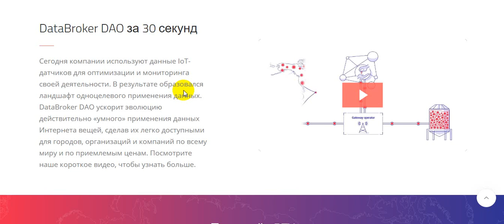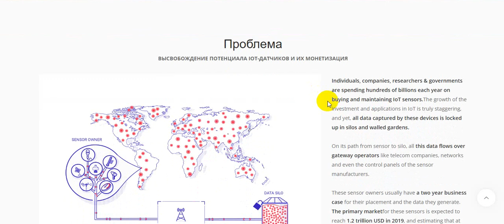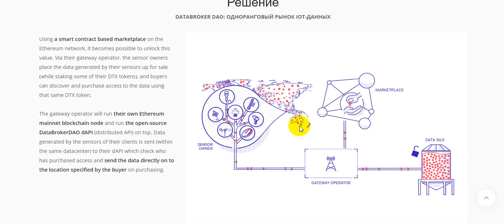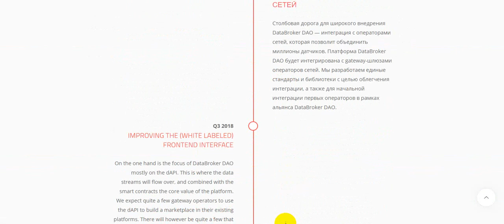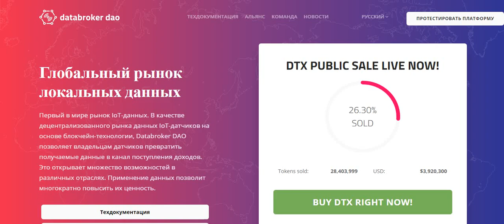Databroker DAO Платформа Для Покупки И Продажи IoT Данных